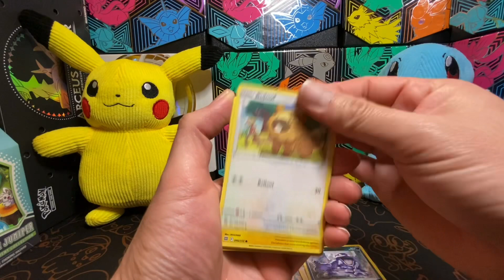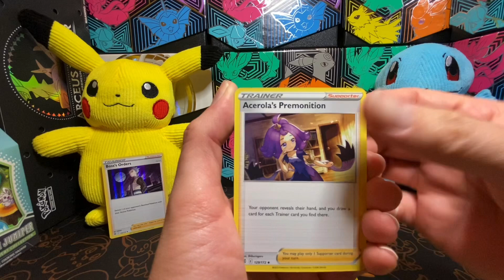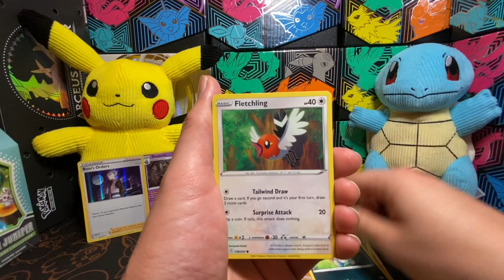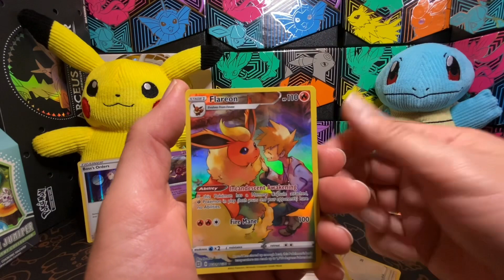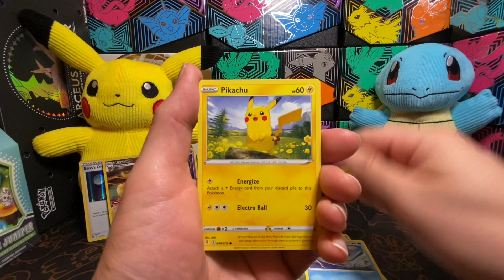Pika vs Squirt Booster Pack Battle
Holographic cards are cool but off centered cards suck!